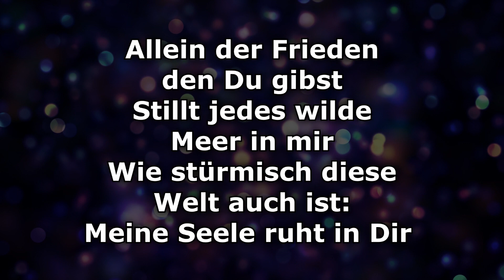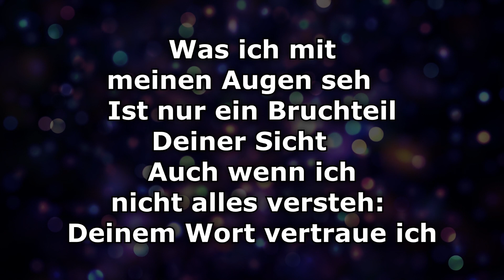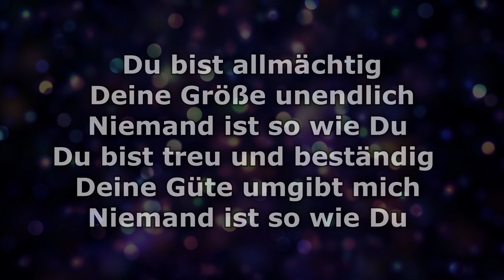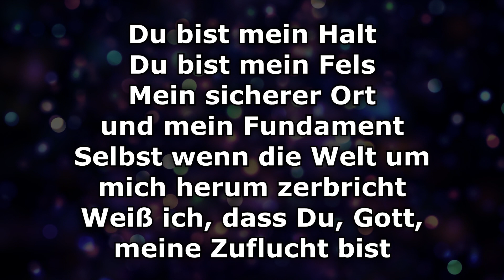Instrumental - Gott mein Fels (Karaoke)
Aus der EP "Jesus Akustik EP - Live im Cafe"!

Wenn ich durch dunkle Täler geh
Bist du mein Gott dem ich vertrau
Und sollte ich den Weg nicht sehn
Bist du mein Licht auf das ich schau

Allein der Frieden den du gibst
Stillt jedes wilde Meer in mir
Wie stürmisch diese Welt auch ist:
Meine Seele ruht in dir

Du bist mein Halt, du bist mein Fels
Mein sicherer Ort und mein Fundament
Selbst wenn die Welt um mich herum zerbricht
Weiß ich, dass du, Gott, meine Zuflucht bist

Was ich mit meinen Augen seh
Ist nur ein Bruchteil deiner Sicht
Auch wenn ich nicht alles versteh:
Deinem Wort vertraue ich

Du bist allmächtig
Deine Größe unendlich
Niemand ist so wie du
Du bist treu und beständig
Deine Güte umgibt mich